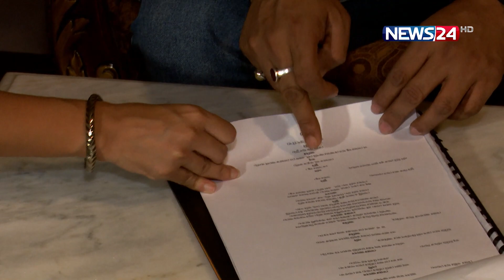"নেলী খালা" হয়ে পর্দায় মিথিলা | News24